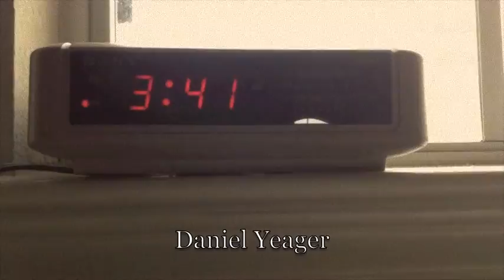The Great Voyage - A Film on Physics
This is a video we made for a chemistry project that was on the gas laws.  Hope you all enjoy.